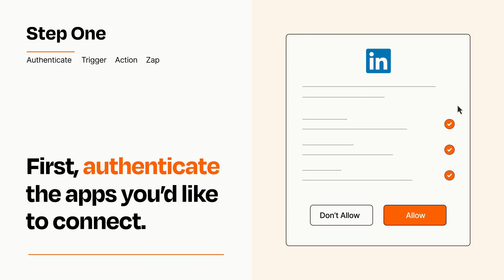How to connect WordPress to LinkedIn - Easy Integration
So you want to connect WordPress to LinkedIn? You can do it with Zapier!